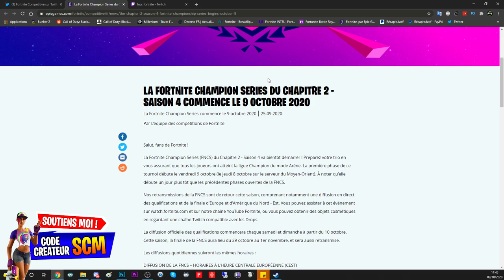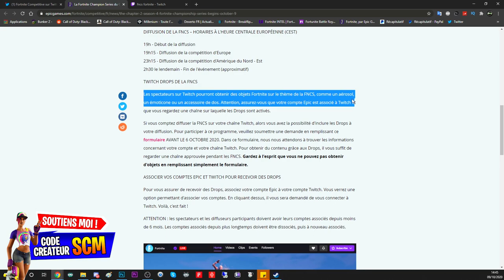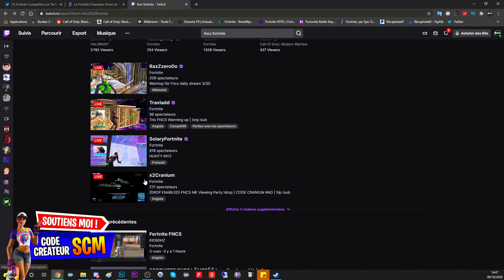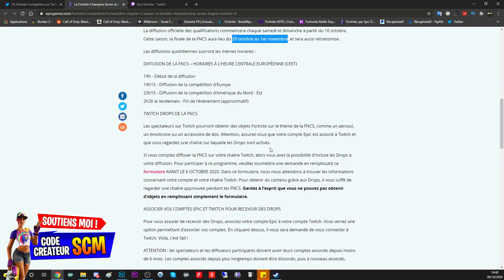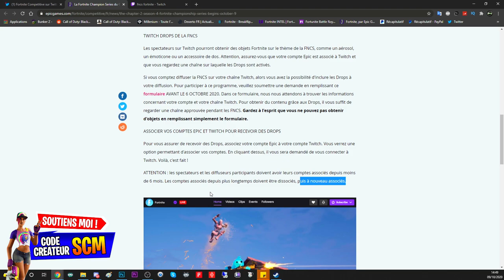LES RECOMPENSE TWITCH DROP FORTNITE, CADEAUX DROP FORTNITE FNCS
Pour plus info voici le lien de la page officiel epic game qui explique tous:

▬▬▬▬▬▬▬ • BIENVENUE 😍 • ▬▬▬▬▬▬▬

▬▬▬▬▬▬▬ • PARTENAIRES 💪 • ▬▬▬▬▬▬▬

"SOISCOOLMEC"
"STRIKESOISCOOL"

.▬▬▬▬▬▬▬ • TOP DON 💰 • ▬▬▬▬▬▬▬

▬▬▬▬▬▬▬ • MUSIQUE OUTRO 🎵 • ▬▬▬▬▬▬▬